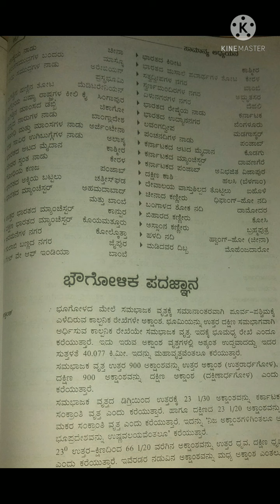ಭೌಗೋಳಿಕ ಅನ್ವರ್ಥಕ ನಾಮಗಳು..